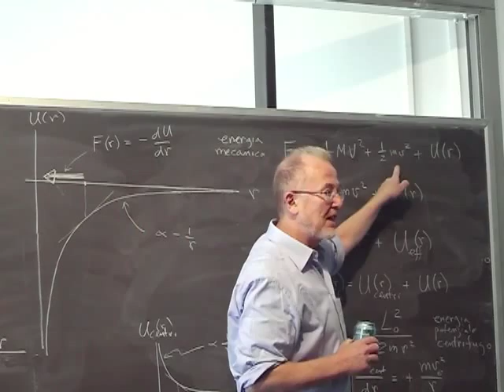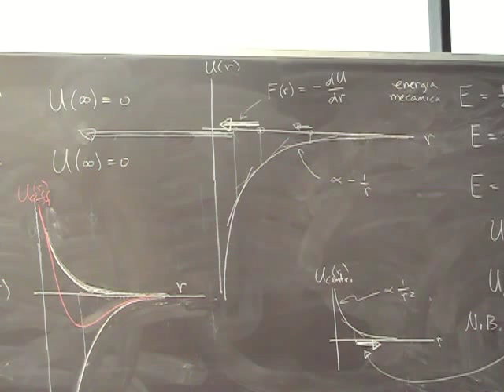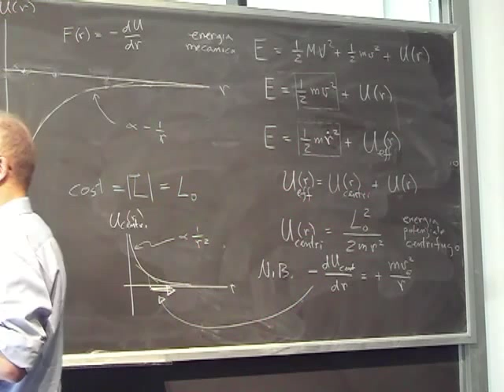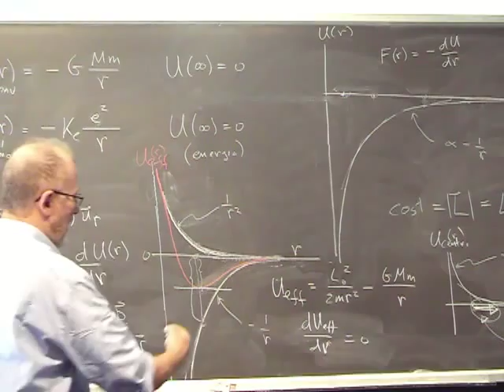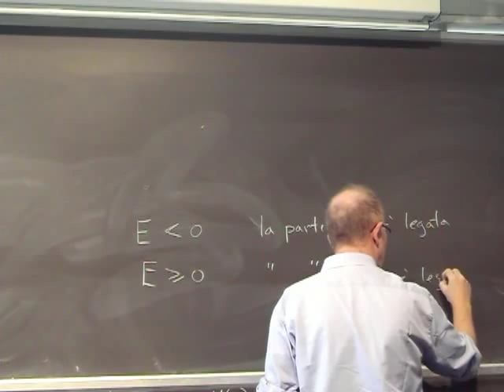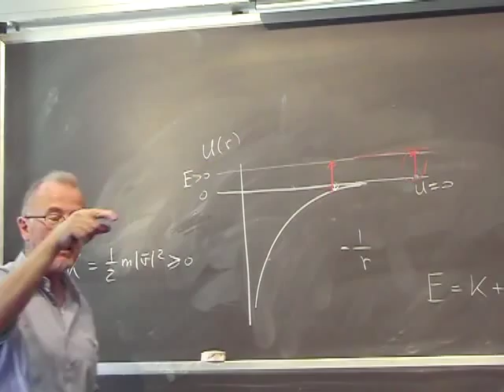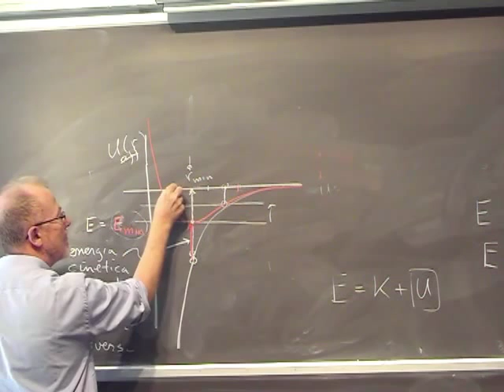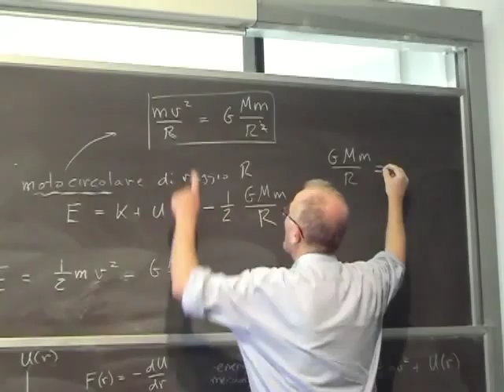Lezione 53b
- continuazione moto planare forza centrale - vettore discussione vettore di Poynting